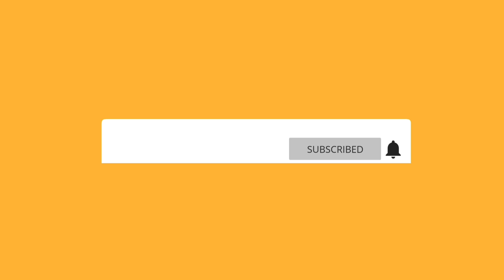SEENAK JIDAT PARKIR Dibadan Jalan, Warga Ramai-ramai Pindahin Paksa Dan Hampir Mobil itu Digulingkan